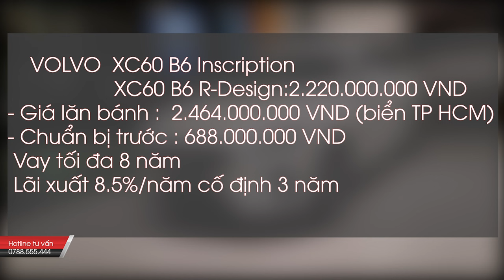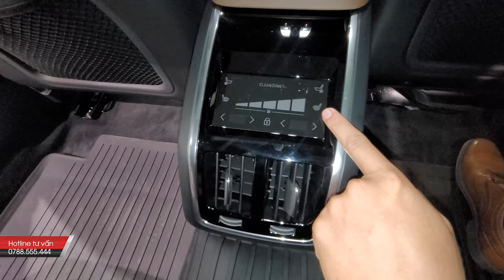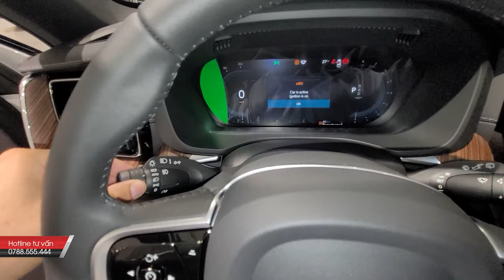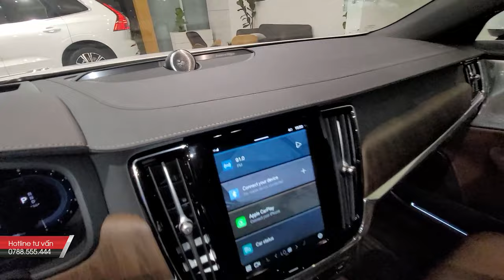Khách Hàng Nào Nên Chọn Volvo S90L 2022 Trục Dài Và Volvo XC60 2022, So Sánh Giá Xe Điểm Khác Nhau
Khách Hàng Nào Nên Chọn Volvo S90L 2023 Trục Dài Và Volvo XC60 2023, So Sánh Giá Xe Điểm Khác Nhau

* Giá Lăn Bánh Volvo XC60 2023 và Volvo S90L 2023 Trục Dài Mới Nhất Bao Nhiêu Tại TP.HCM, Cần Thơ, Tỉnh Đồng Nai, Bình Dương, Bà Rịa Vũng Tàu, Lâm Đồng, Đak Lak, Nha Trang Khánh Hòa, Tây Ninh, Bình Phước, Bình Thuận, Long An, Tiền Giang, An Giang, Kiên Giang, Đồng Tháp, Cà Mau, Bạc Liêu, Sóc Trăng,
- Từ 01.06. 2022, CHương Trình Mua Trả Góp Volvo XC60 2023 và Volvo S90L 2023 Trục Dài Chỉ còn Gói Lãi Suất 8.5% Giữ 3 Năm Cố Định, Thời Giang Vay Được 8 Năm Tối Đa. Lãi Suất Cố Định 8 năm Trong Video Đã Kết Thúc 30/05/2022 Mong Quý Anh Chị Thông Cảm

* Volvo XC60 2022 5 Chỗ Đối Thủ Mercedes GLC 300 2022,  Audi Q3 2022, BMW X3 2022
- Giá Xe Volvo XC60 2022 Hybrid Động Cơ T8 Recharge:  2,750,000,000
- Giá Xe Volvo XC60 2022 Inscription Động Cơ B6 Hybrid:  2,220,000,000
- Giá Xe Volvo XC60 2022 R-Design Động Cơ B6 Hybrid:  2,220,000,000

** Volvo XC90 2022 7 Chỗ Đối Thủ Mercedes GLS 450 2022, Mercedes GLE 2022, GLS 450 2022 , Audi Q7 2022, BMW X7 2022
- Giá Xe Volvo XC90 2022 Hybrid Động Cơ T8 Recharge:  4,490,000,000
- Giá Xe Volvo XC90 2022 Inscription Động Cơ B6 Hybrid  3,950,000,000

- Giá Xe Volvo XC40 2022 R-Design Động Cơ T5: 1,750,000,000

- Giá Xe Volvo V60 2022 Cross Country Động Cơ B5: 2,550,000,000

** Volvo Volvo S90L 2022 Trục Dài Đối Thủ Mercedes E300 2022, Mercedes E250 2022 , Audi A6 2022, BMW 520 2022
- Giá Xe Volvo S90L 2022 B6 Inscription: 2,200,000,000 (Trục Dài LWB - Long Wheel Base)
- Giá Xe Volvo S60 2022 B6 R-Design: 1,730,000,000

Volvo S90L 2023 Trục Dài: Khuyến Mãi & Cập Nhật Giá Bán Xe Volvo S90 LWB 2023, Thủ Tục Mua Trả Góp
Giá Xe Volvo S90 2023 LWB Khuyến Mãi 09/2022, Thủ Tục Mua Volvo S90L 2023 LWB Trả Góp Lăn Bánh
Volvo S90L 2023 Hướng Dẫn Ga Tự Động Drive Assist - Gía Xe Volvo S90L 2023 LWB Lăn Bánh
Cách Động Cơ B6 Mid Hybrid Volvo XC60 Nạp Điện, Ưu Nhược Điểm Động Cơ B6 Volvo XC60 2023 & S90L 2023
Volvo S90L 2023 Trục Dài (LWB): Hướng Dẫn Sấy Gương Hậu Khi Đi Mưa - Giá Xe Volvo S90L 2023 Mới Nhất
Volvo S90L 2023 Trục Dài: Hướng Dẫn Chỉnh Thông làm Mát, Sấy Ghế, Giá Xe Volvo S90L 2023 Mới Nhất
Volvo S90 2022 LWB: Hướng Dẫn Thông Hơi ( Làm Mát ) & Sấy Ghế - Giá Xe Volvo S90 LWB 2023 Mới Nhất
Hướng Dẫn App Volvo Car: Đề Nổ Từ Xa, Mở Đóng Cửa Kiểm Tra Pin Gọi Điện - Giá Xe Volvo XC60 S90 2023
Volvo S90, Volvo XC60 2023 Đề Máy Từ Nữa Vòng Trái Đất - Cách Sử Dụng Ứng Dụng Volvo Car Từ Xa